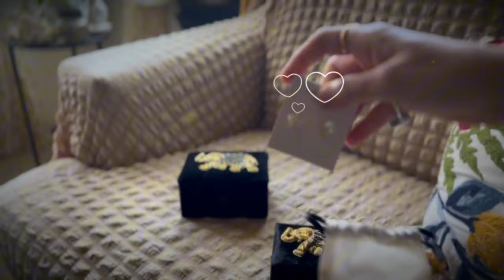Mother's Day Celebration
Mother's Day Celebration - Creative Konna - ক্রিয়েটিভ কন্যা।

তিথির থেকে উপহার পেলাম সাথে ডিনার পার্টি। চুল ভালো রাখার টিপস শেয়ার করলাম
সবার সাথে বিশেষ দিন গুলো হয়ে ওঠে আরো অত্যন্ত সুন্দর।চুল ভালো রাখার টিপস শেয়ার করলাম